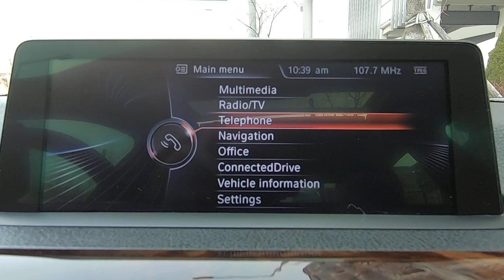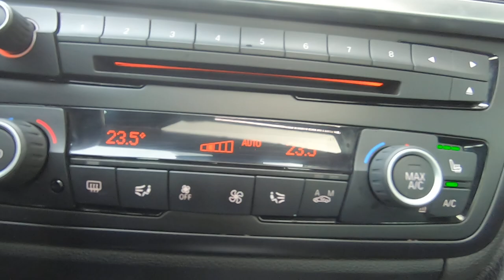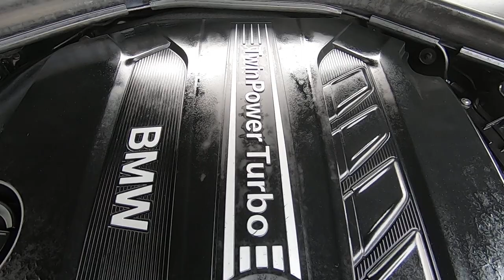2014 BMW 3SERIES (F30) 320D SPORTS FULL EXCELLENT